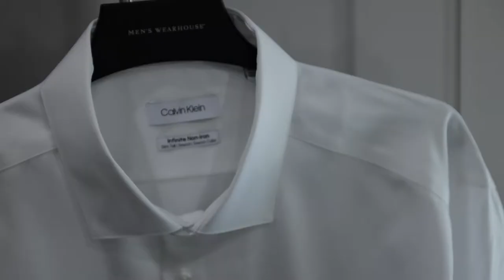Sarah + Thomas | Wedding Film